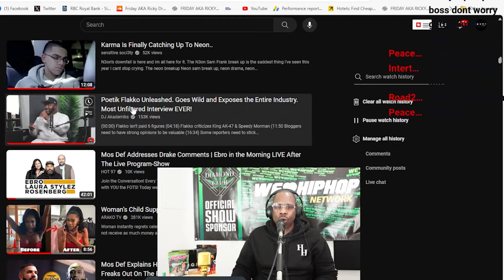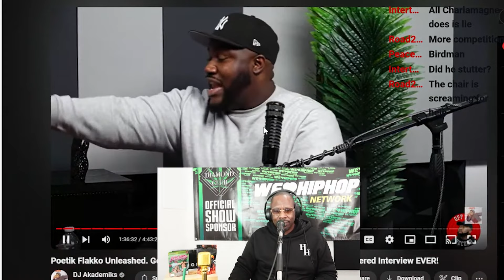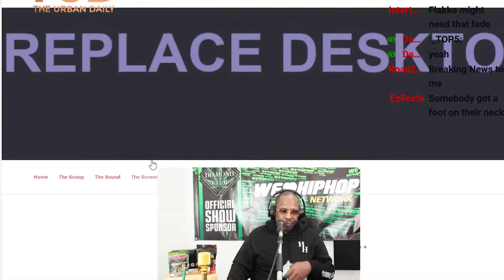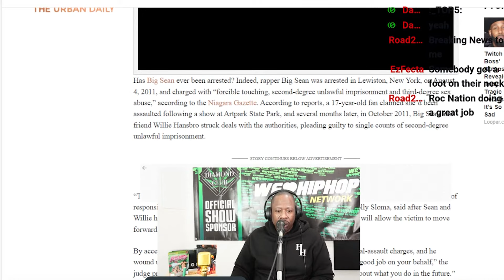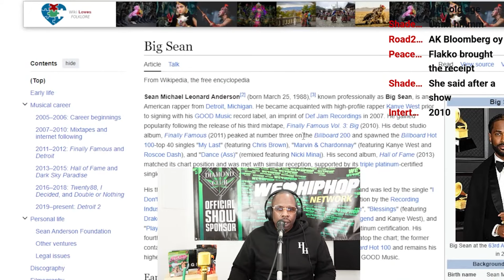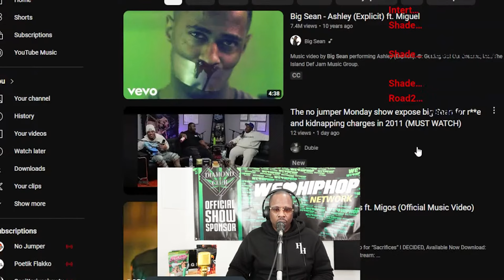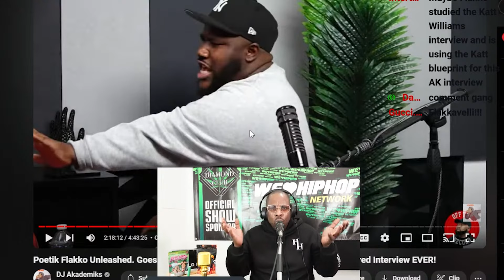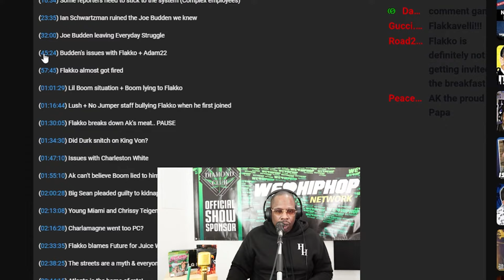Poetik Flakko Goes On Akademiks Podcast On A Mission, Big Sean, Joe Budden & More Exposed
Check out this reaction clip! Poetik Flakko Goes On Akademiks Podcast On A Mission, Big Sean, Joe Budden & More Exposed.